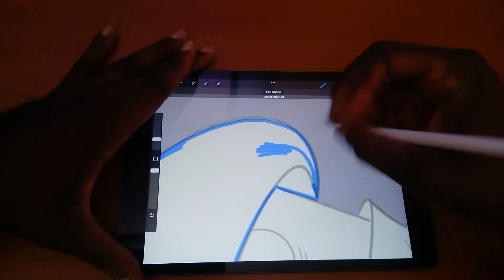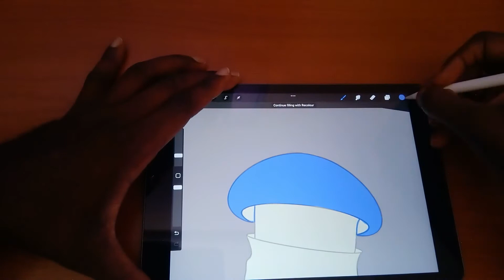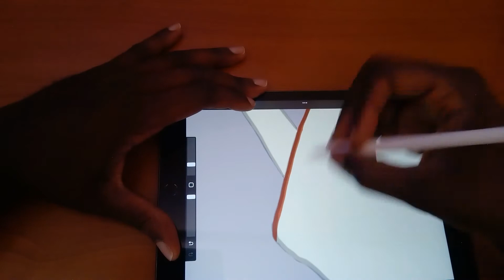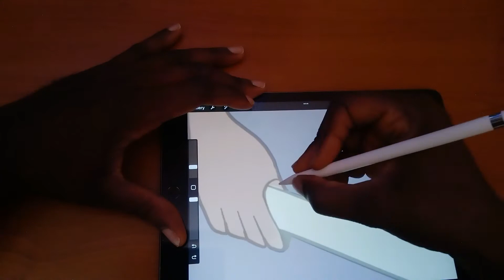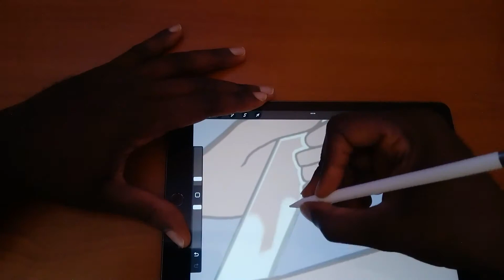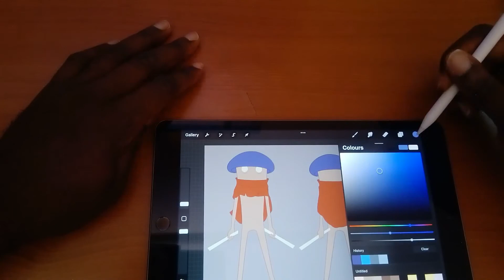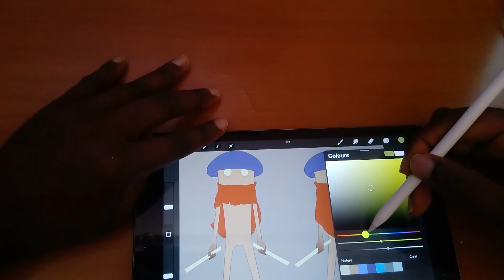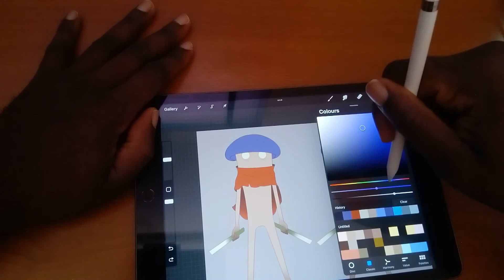PROCREATE BEGINNERS COLORING TIPS in 2022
Here are few tips for beginners to know while using procreate.